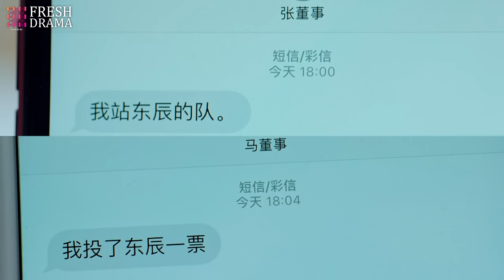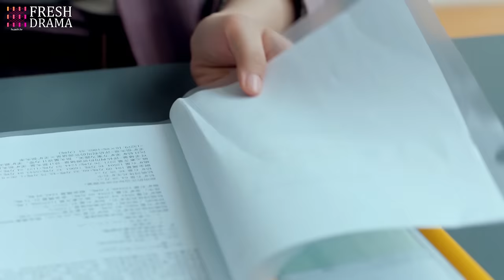【Multi-sub】EP44 Tangled Obession | Rich Girl Had Her Life Reset as CEO's Fiancée for Revenge❤️‍🔥